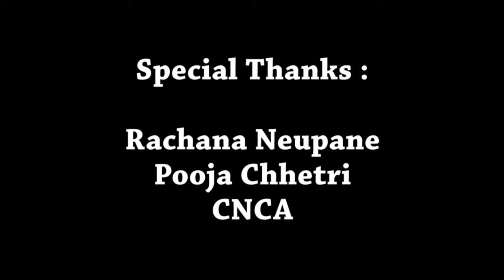समय चक्र (Samay Chakra) Episode - 20 with Dinesh Ghimire/ A great Talk show/ Surya Adhikari/ RV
कृपया हेरेर प्रतिकृया दिनुहोला।

समय चक्र एपिसोड : २०
Guest : Dinesh Ghimire
              दिनेश घिमिरे

छलफलका अंशहरू :
“कस्तो छ यिनको संघर्षको कथा?”
“कस्तो रह्यो NRNA मा दुई वर्षको अनुभव?”
“के NRNA मा कांग्रेस र नेकपाका भातृ संगठनको चलखेल हुन्छ?”
“CNCAका प्रमुख उपलब्धिहरू के के रहे?”
“संगठनको मज़बूतीका लागी के कस्ता क़दमहरू चाल्नुपर्छ?”

यी लगायत धेरै प्रश्नको उत्तरका लागि हेर्नुहोस समयचक्रको यो एपिसोड